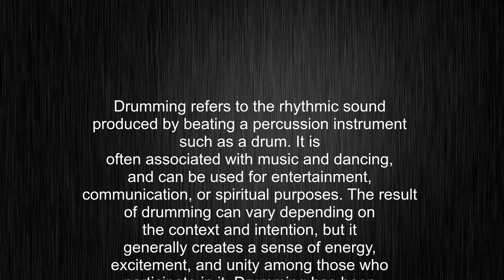What's the meaning of "drumming", How to pronounce drumming?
This video tells you what "drumming" means, how to pronounce it, provides a pronunciation guide and an accurate definition.
00:00 Pronunciation
00:22 Meaning

- What is the meaning of drumming
- How to say drumming
- What is the definition of drumming
- How to pronounce drumming

Visit our free audio/video dictionary tutorial to learn how to correctly pronounce words/names and to learn their meanings, definitions, just like drumming definition and meaning in Merriam-Webster, drumming definition and meaning in Collins English Dictionary, drumming definition and meaning in The Oxford English Dictionary, drumming definition and meaning in Longman Dictionary of Contemporary English, drumming definition and meaning in Cambridge Advanced Learner's Dictionary, and more.